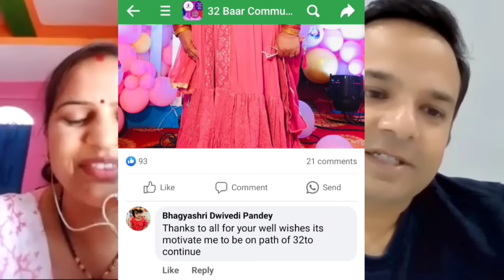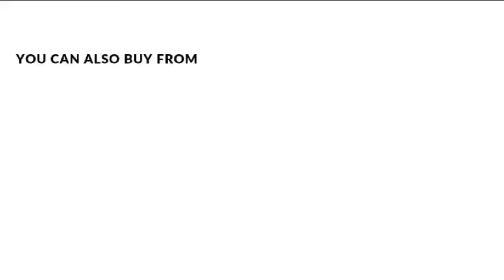How I Lost 28 KG to Conceive Baby After Waiting 14 Years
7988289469 & 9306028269  (Between 10am to 6pm)

👉RECOMMENDED VIDEOS 📷:-